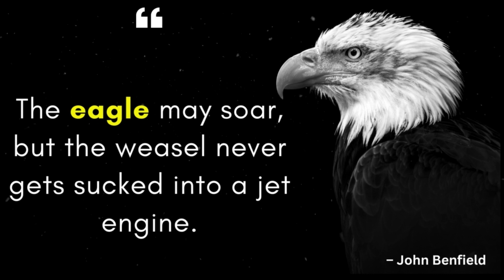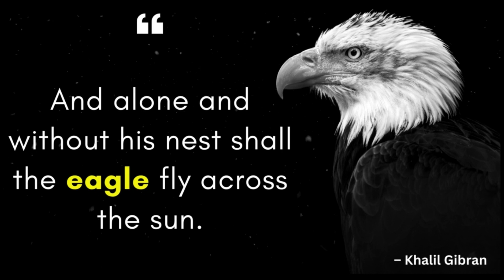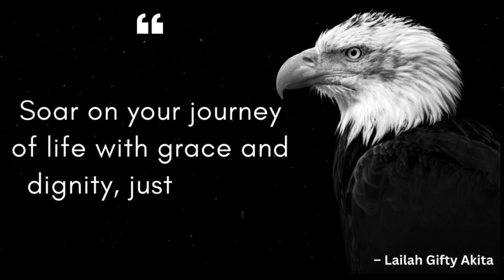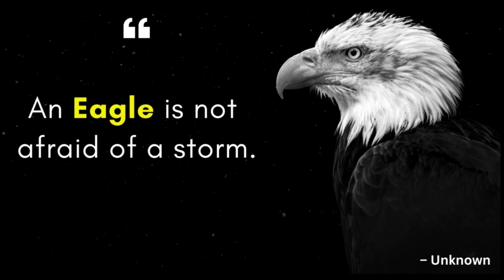♦ THE MOST INSPIRING QUOTES ABOUT EAGLE🔥The Best Motivation 🔥Be Like an Eagle and Learn From Eagle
🔸Top 20 The Most Inspiring Quotes About Eagle 🔥Be Like an Eagle and Learn From Eagle -

➡️Image & Footage Credit:

Excellence Quotes Own Creations, Shutter Stock, Pixabay, iStock, Pexels, Unsplash, Canva,
Invideo & Burst.